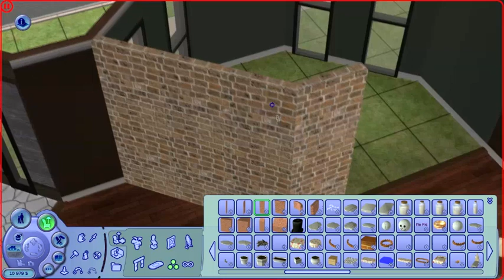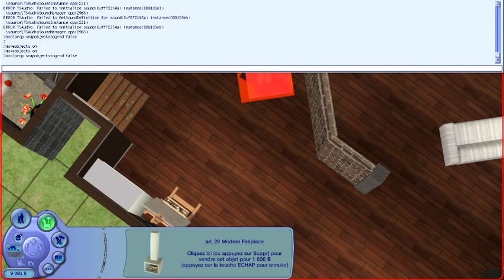FR| Sims 2 - [FAMILLE CELAMARDE] 🧺🔨Inspiration Fulgurante De Déco !!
/!\ A LIRE AVANT DE COMMENTER /!\ A LIRE AVANT DE COMMENTER /!\

Ça y est, l'inspiration en déco est enfin arrivée...alors c'est parti pour le début de la décoration du salon !!

OBJETS:
Mod qui agrandit le panneau des recolors (ça apparait quand on recolore les objets déjà posés) (Prendre le fichier "DesignToolWider_maxisUI.zip | for original UI")